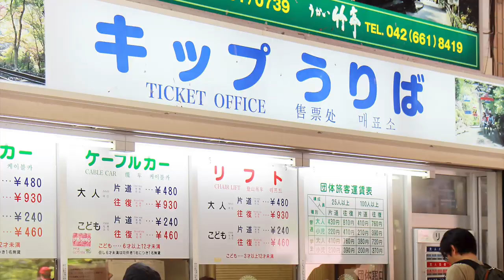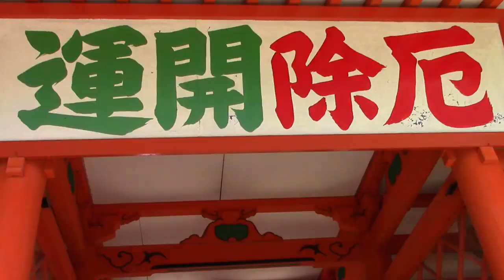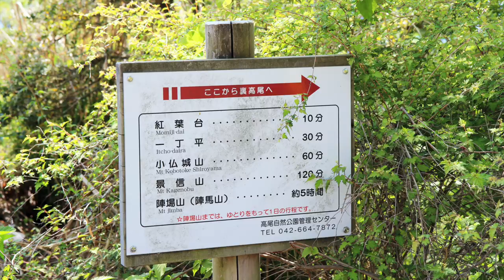Mount Takao （高尾山）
Looking for a place to stretch your legs and lungs near Tokyo? Mount Takao is a great option.

Happy travels!